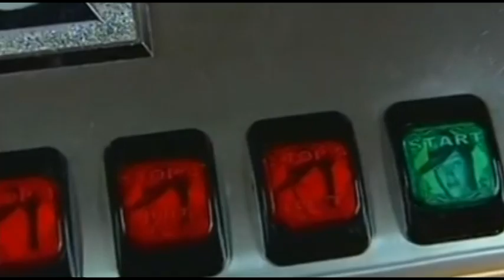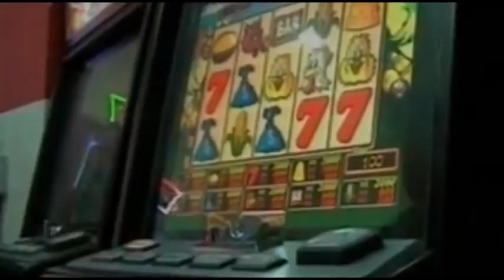Bennati: "emendamento al Senato favorisce il gioco d'azzardo e penalizza i Comuni"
"L'emendamento votato al Senato tutela i concessionari e penalizza i Comuni: in questo modo si gioca veramente d'azzardo sulla pelle della gente.
In caso di revoca o decadenza di concessioni di gioco pubblico per colpa dei concessionari, questi hanno diritto a continuare la loro attività per 90 giorni. Invece i Comuni che vogliono contrastare i danni che il gioco cosiddetto pubblico  arreca ai propri cittadini, alle famiglie e alle comunità, vengono puniti. I comuni o le regioni che emanano norme restrittive contro il gioco d'azzardo, diminuendo così le entrate dell'erario, subiranno tagli ai trasferimenti che verranno interrotti solo quando le norme e regolamenti "scomodi" saranno ritirati.

Non possiamo che giudicare vergognoso l'emendamento votato dal Senato. E' assurdo punire i Comuni che, per tutelare la salute dei propri cittadini, difendere le persone più deboli e vulnerabili delle proprie comunità quali i bambini, i minorenni, le donne sole non più giovani  e gli anziani, hanno deciso misure di contrasto al gioco d'azzardo nei propri territori.

Chiediamo alla Camera di non votare l'emendamento. Chiediamo che si assuma il senso di responsabilità necessario di fronte a un tema così devastante per il tessuto sociale. Sollecitiamo una legislazione giusta, in grado di tutelare davvero i giocatori, di farsi carico della loro salute, di impedire le infiltrazioni mafiose e il riciclaggio nel gioco legale.

Il Comune di Arezzo è già impegnato su questo fronte: la modifica al regolamento urbanistico, la collaborazione con il servizio della ASL8 di Arezzo, la sottoscrizione del Manifesto contro il gioco d'azzardo, stiamo predisponendo la raccolta firme per una legge popolare.